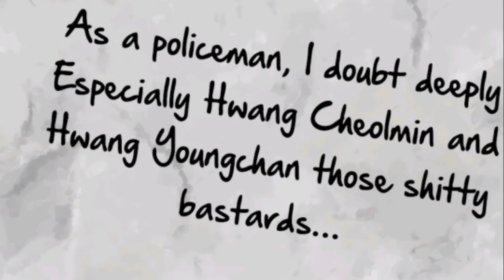REVENGE OF THE LEGENDARY ASSASSIN WHO IS REBORN IN THE BODY OF A LOOSER POLICE MAN .PART -01.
THE LEGENDARY ASSASSIN WHO IS REBORN IN THE BODY OF A LOOSER POLICE MAN .PART-01. PART-01. THE STORIES#cultivation

DEAR OWNER IF YOU HAVE ANY PROBLEM WITH MY VIDEOS.

Non-profit, educational or personal use tips the balancein favor of fair use.This video has no NGATIVE impact on OriginalWorks (However it would be Proved as Beneficialand POSITIVE regarding their Content Sharing andAdvertising. This video is also for teaching purposes

ten emperor are my disciples ten Emperor are My Disciples Episode 1

ten Emperor are My Disciples Episode 2

ten Emperor are My Disciples explain in hind ten Emperor are My Disciples Episode 3

ten Emperor are My Disciples 4

War Against the God Episode 01

War Against the God Episode 02

War Against the God

I return from Death

Battle of Gods Episode 01

battle of Gods episode 02

Battle of Gods Episode 03

Battle of Gods Episode 04

battle of Gods episode 05

the legend of skylord

the legend of skylord episode

the legend of skylord episode 1

the legend of skylord episode 1 eng sub

the legend of skylord episode 87 eng sub, the legend of skylord episode

animeexplainedinhindi

anime_comics

animeexplainedinhindi

Revenge seeker_explained_hindi

Demon_emperor

Born_to_be_evil_god

My wife is a demon queen

End_of_world

I_am_just_evil_god_manhua

Animeloft_xeefilx_mangapeek

Greatest eternal_manhua_manga

Mountain_king_manhua_hindi

The_world_end_manhua_hindi

Romantic_manhua_hunting_manhua

Heavenly_Level_explain_hindi_epi_135

80 eng sub, the

legend of skylord episode 79, the legend of skylord episode 87, the legend of skylord episode 1 explained in hindi, the legend of skylord episode 89 eng sub new anime

series, new anime series explained hindi, new anime series in hindi, new anime series 2022, new anime series thousand autumns part 1 explained in hindi/urdu, new anime

series english dubbed, new anime series explanation, new anime series episode 1, new

anime series trailer, new anime series in hindi explanation, new anime series explained

hindi, new anime series explain, new anime series explained in hindi ep 1, new anime series explained in tamil, new anime series explained in hindi 2022, new anime series

explained in hindi part 1, new anime series explained in hindi episode 1, new anime

series explanation in hindi, new anime series explanation, new chinese anime series explained in hindi

Manga peek

Otaku

video explainer

animation video explainer animated

video explainer anime expo 2022

anime planet anime

gif anime movie anime list

anime cloud Netflix anime

anime is

anime character anime girl

anime explain

anime event explanations synonyms anime naruto

fairy tail

one piece

death note

boruto naruto shippuden my hero academia

tokyo ghoul hunter

hunter haikyuu akira naruto uzumaki

horimiya mushoku tensei high school dxd

assassination classroom

your lie in april boku no pico

spirited away kakegurui

cowboy bebop cosplay

fullmetal alchemist

violet evergarden

akame ga kill re zero

otaku darling in the franxx redo of healer konosuba bungou stray dogs howl's movin